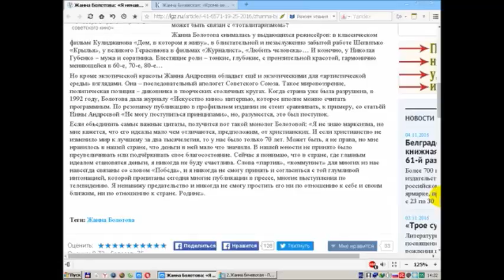2000 лет христианства и 70 лет социализма - результаты НЕСОПОСТАВИМЫ!